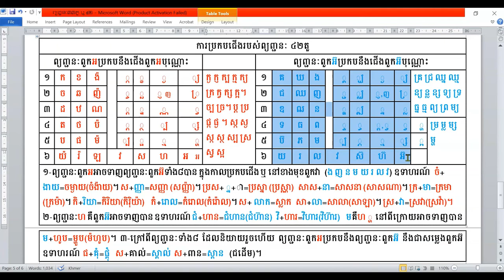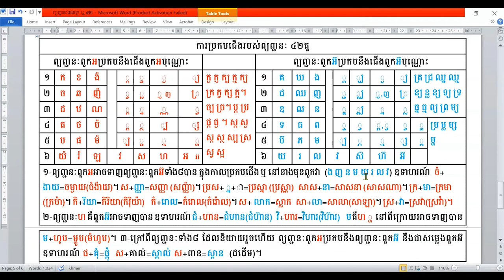របៀបរៀនភាសាខ្មែរ/មេរៀនទី៥/How to learn Khmer/Lesson 5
ក្នុងមេរៀននេះនិយាយបន្ថែមលើការប្រកបជើងរបស់ព្យញ្ជនៈ ៤២តួ ដែលប្លែកដោយព្យញ្ជនៈពួកអអាចទាញព្យញ្ជនៈពួកអ៊ជាដើម